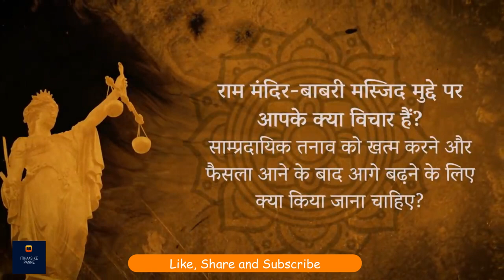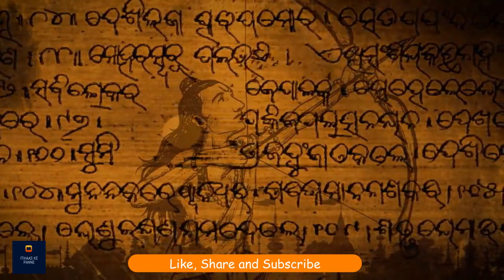राम या बाबर: भारत को किसकी जरूरत है? | Sadhguru Hindi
राम या बाबर: भारत को किसकी जरूरत है? (Ayodhya Verdict) | Sadhguru Hindi

सद्‌गुरु बाबर और राम की विरासत की तुलना कर रहे हैं, और समझा रहे हैं कि राम मंदिर और बाबरी मस्जिद मुद्दे से पैदा हुए संघर्ष से परे जाने के लिए भारत को क्या करने की जरूरत है। AyodhyaVerdict उम्मीद करते है की आप सब इस विडीओ को ध्यान से सुनेगे और अपने अपने विचार सोच समझ कर विवेक के साथ हमें कॉमेंट बॉक्स में भेजेंगे!